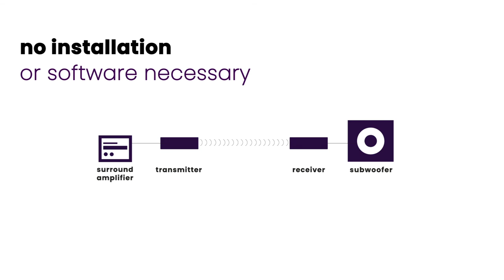How to connect subwoofer wirelessly?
With this digital audio transmitter, you can make your subwoofer wireless. Place your subwoofer where it sounds best without any cables laying around!